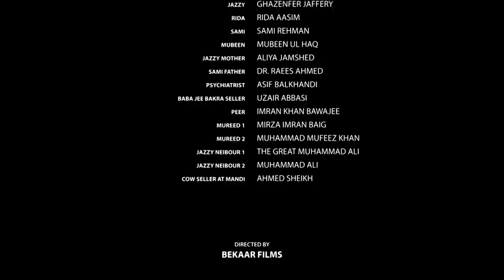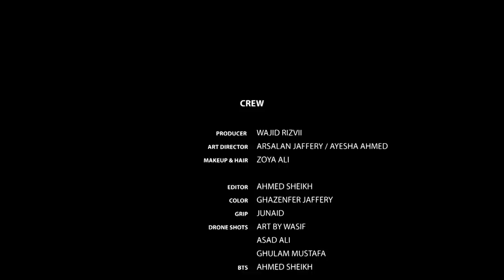Ek Tha Bakra | Episode 2 | Web Series | Bekaar Films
Ghazenfer and the Goat's body have been exchanged! Watch how Sami and Mubeen try their best to rescue their friend before Eid!